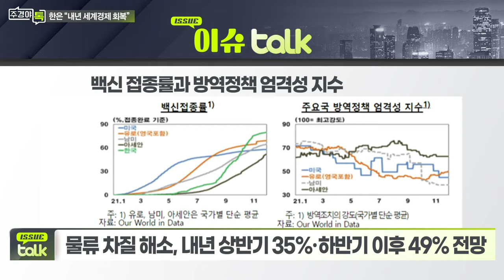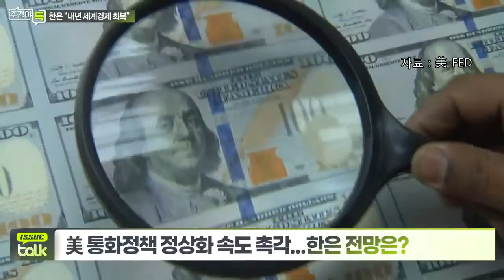오미크론 변이에도… 한은 "내년 세계경제 회복"_이슈 TALK_주경야톡 20회 (20211206)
오미크론 변이에도… 한은 "내년 세계경제 회복"
- 위협요인 ‘감염병·병목현상·中경제 둔화·美 통화정책 정상화’

Q. ‘공급병목·中경제 둔화’ 대한 한은의 판단은?
- 한은, “글로벌 공급망 차질, 내년 중 해소될 것”
- 車반도체 수급 불균형, 점진적 완화 전망
- 물류 차질 해소, 내년 상반기 35%·하반기 이후 49% 전망
- 노동 공급 차질 개선 속도는 느릴 것

Q. 美 통화정책 정상화 속도 촉각... 한은 전망은?
- 美 연준 테이퍼링 조기 종료 가능성 지속
- 한은, “美 금리 인상 속도 완만할 것”